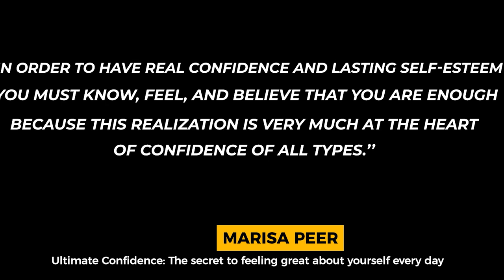Marisa Peer shares Daily Rituals to boost Self Confidence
The last video of the @MarisaPeer  Interview Series!
A powerful reminder to help you start your day on a positive note - "Your life is someone's else fantasy/dream come true!"
Regards, Team SJS

Subscribe to our YouTube Channel and we therefore request you to make sure that you have turned the notification setting on by pressing the bell icon, so that you don't miss the updates.